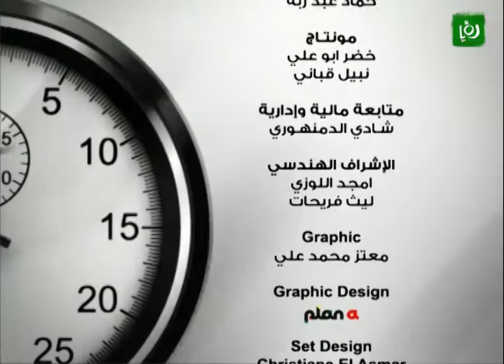TimeOut 2012_11_07- أخبار الرياضة الاردنية | Roya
Daily local sports news by Ro'ya TV @ 17:00hrs local Jordan time;20:00GMT